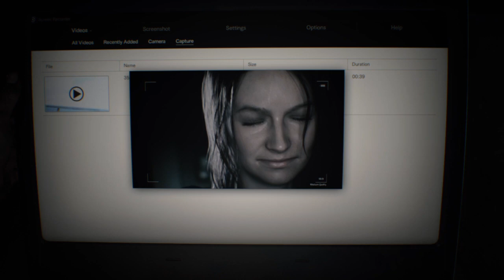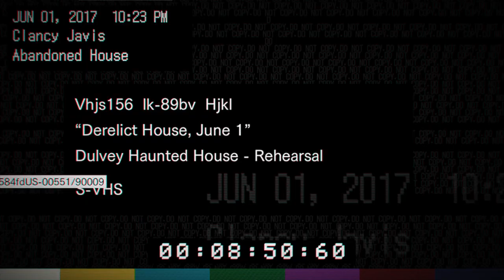RESIDENT EVIL 7 IS THE SCARERIST GAME I HAVE PLAYED(Resident evil 7 pt1)